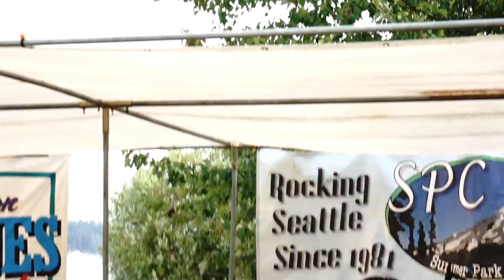Seattle Peace Concerts & Wa Blues Society 419 08-12-18